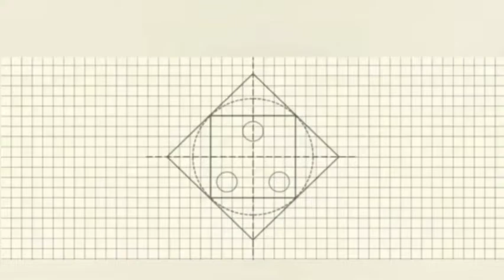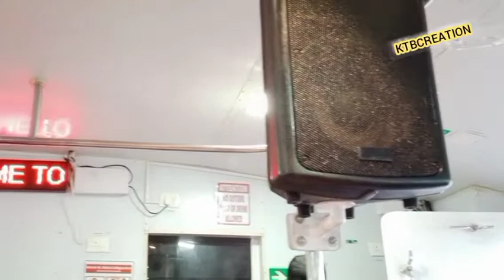കോട്ടപ്പുറം കായലിൽ നിന്നും കടലിലേക്ക് ഒരു ബോട്ട് യാത്ര